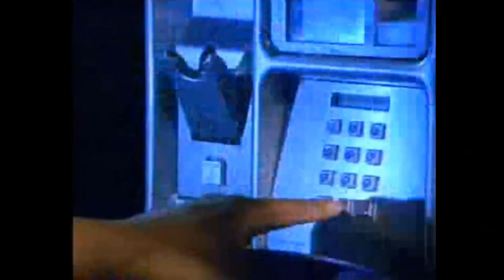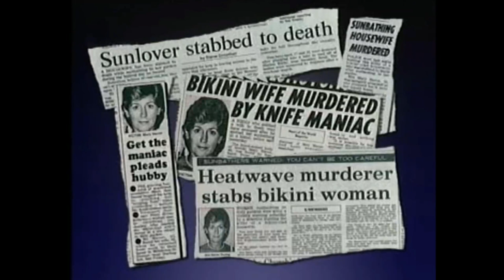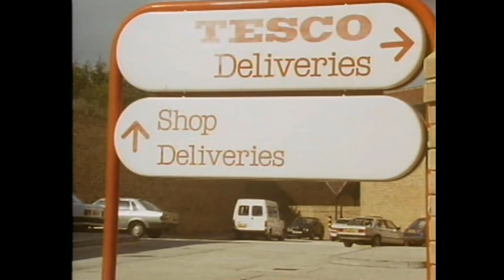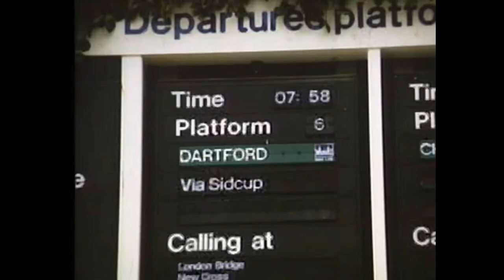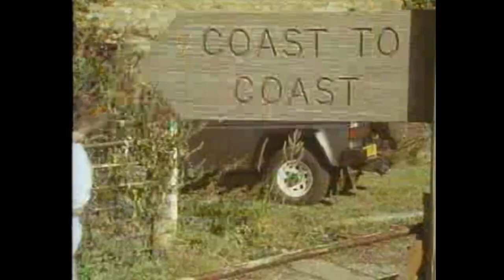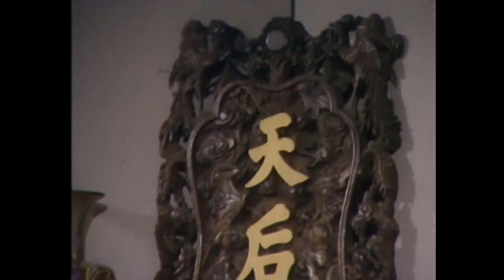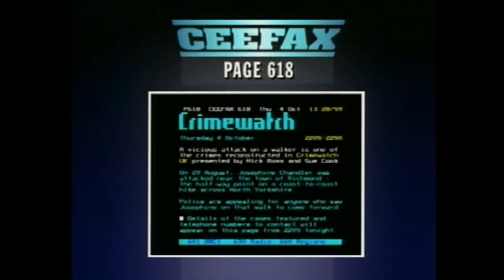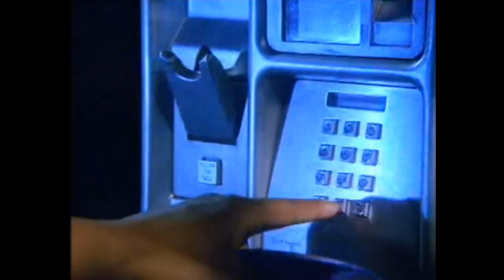Crimewatch UK October 1990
Josephine Chandler was viciously attacked on a coast-to-coast hike in North Yorkshire. In Kent an off-duty policeman was shot in a high-street raid. Ann Heron lost her life within yards of a busy road in County Durham.

The channel dedicated to true crime. Where we will be going back in time looking at crimes in history. With new episodes uploaded every single week, it's the only place to get captivating content delivered straight to your screen.

✨Crimebox is dedicated to true crime stories because fact is darker than fiction. Truth is worth pursuing.